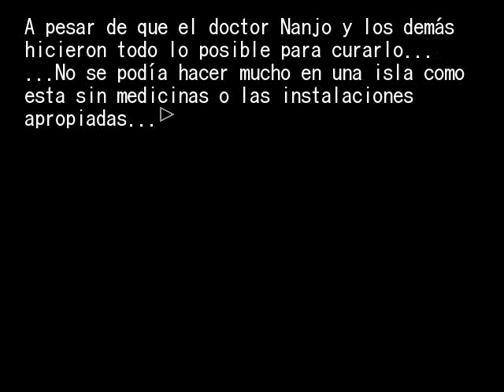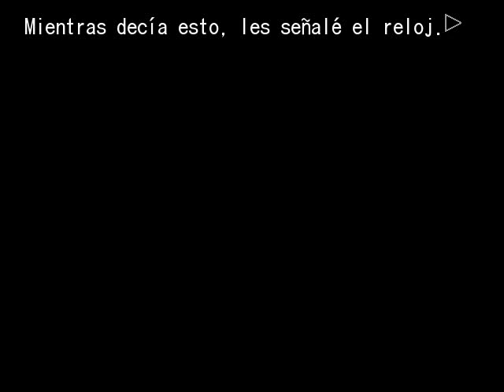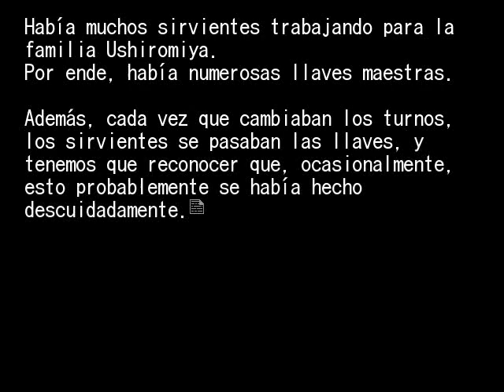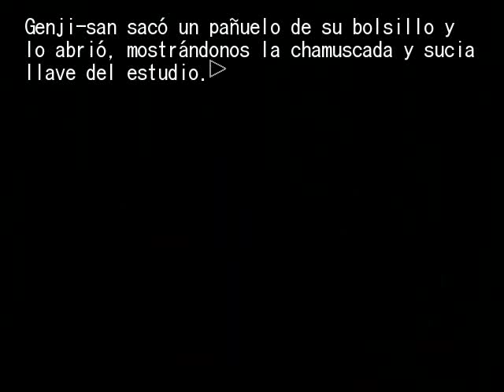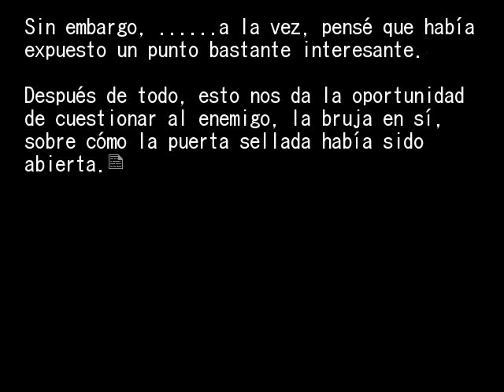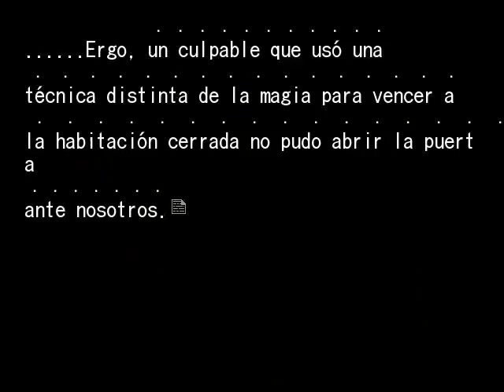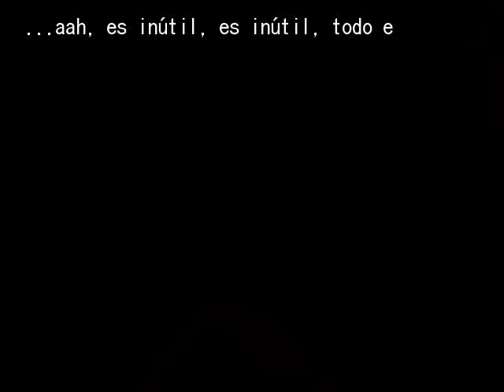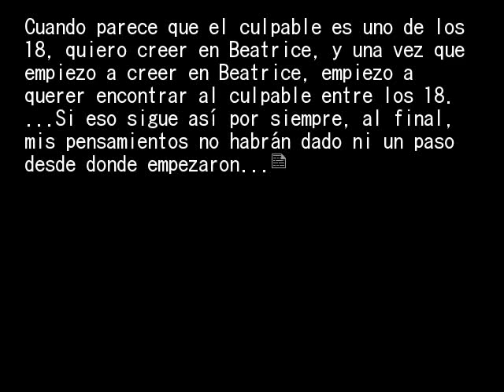EPISODIO 1 PT50